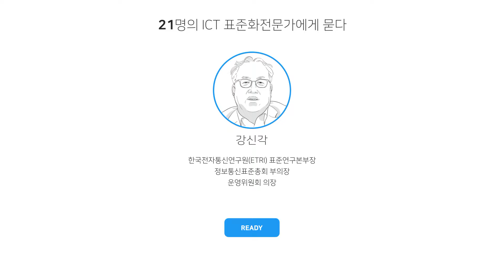[ICT 표준화 전문가 인터뷰] #5 강신각 - 우리의 상상은 ICT가 현실화, R&D 성과의 보급 위해 표준화 필요 👍TTA, ICT 표준화👍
TTA 제100차 정보통신표준총회 기념 인터뷰
"21명의 ICT 표준화 전문가에게 묻다"

#5 강신각
한국전자통신연구원(ETRI) 표준연구본부장
정보통신표준총회 부의장
운영위원회 의장

- 상상으로 생각했던 이슈가 현실로,
  표준화 요구와 속도가 높아져
- R&D 성과가 빛을 보려면 표준화가 필요

00:00 오프닝
00:19 자기소개
01:03 과거와 현재의 비교
01:56 표준화 활동 시 애로사항
03:12 기억에 남는 에피소드
05:12 표준화 활동을 후배에게 권하시겠습니까?
05:38 표준화 전문가에게 필요한 소양
07:19 TTA에 바라는 점

*** 댓글은 환영하지만, 상처없는 댓글문화, 함께 만들어주세요.
    영상의 내용과 무관한 댓글은 관리자에 의해 삭제되거나 댓글 작성이 제한 될 수 있습니다. ***